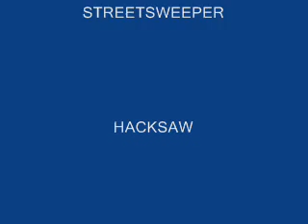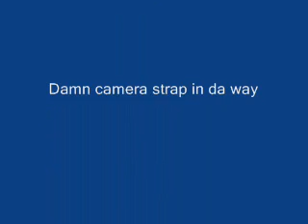backwards POV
LARUE's LOGGERS carryin' the mail